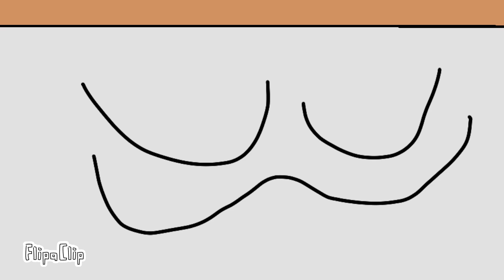The darkness of devastation season 3: the scrap of revenge episode 5